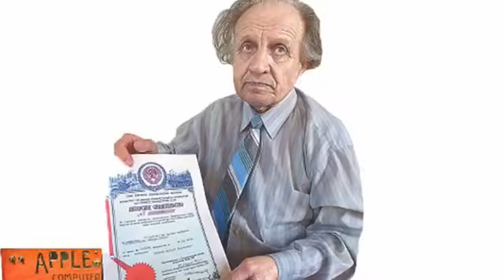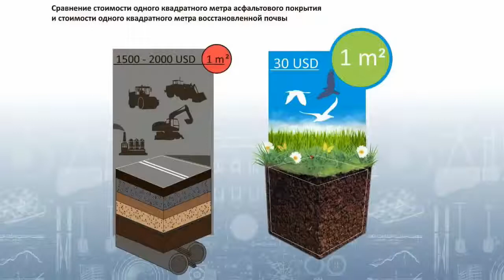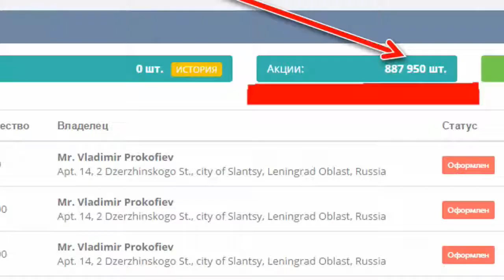49 Отзыв инвестора о